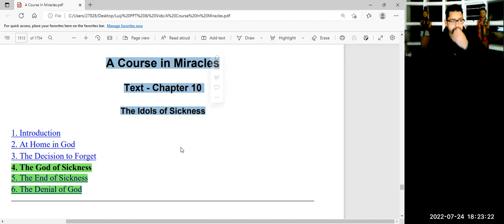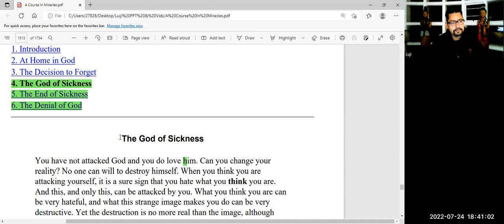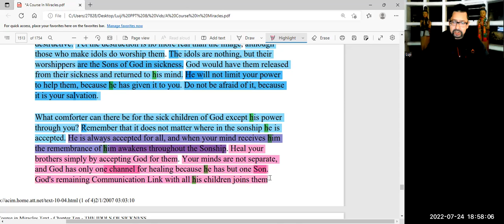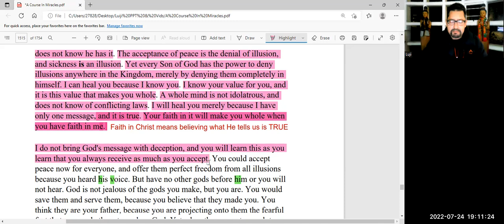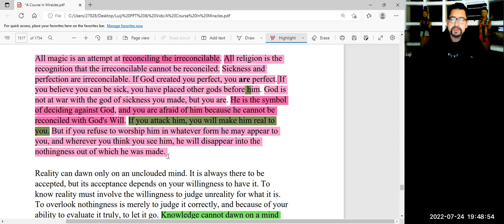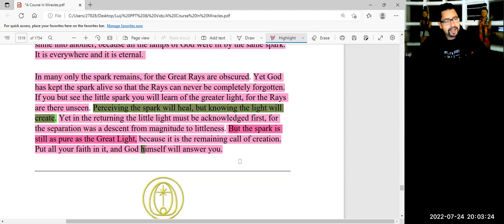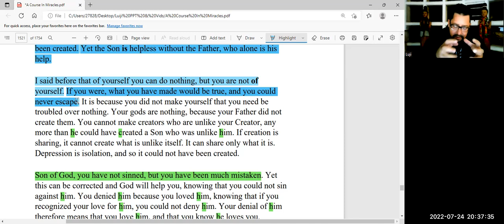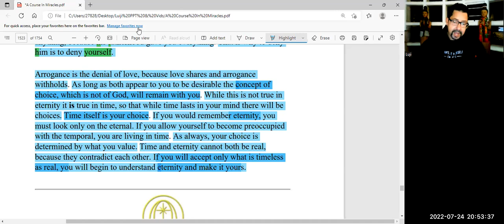A Course in Miracles - Chapter 10.4 to 10.6 - The Idols of Sickness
Luji gives us a in depth lecture on A Course in Miracles Text Chapter 10.3 to 10.6 - The Idols of Sickness